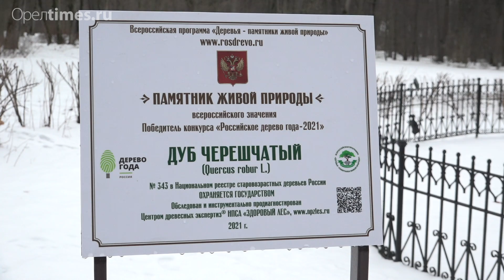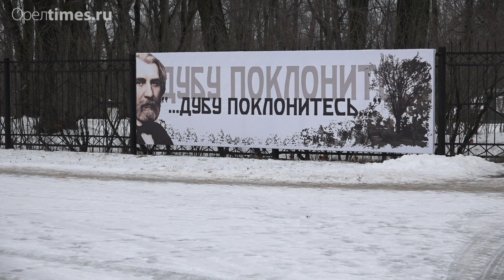В Спасском-Лутовиново на месте упавшего Тургеневского дуба посадят его потомка